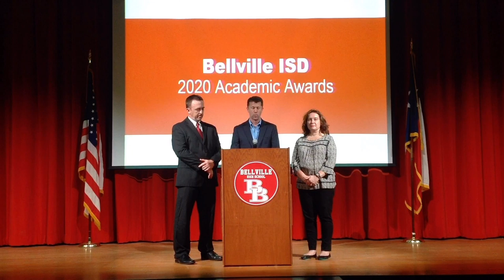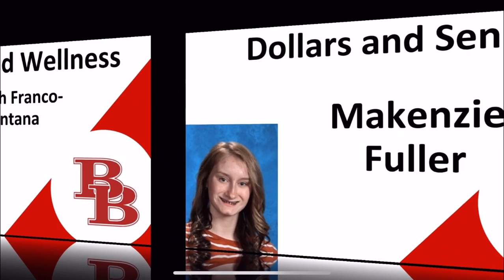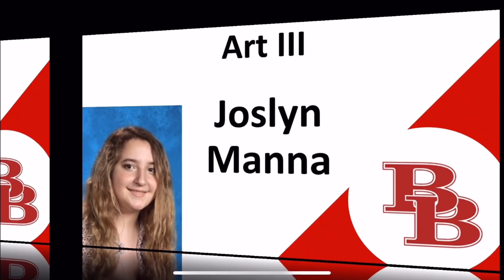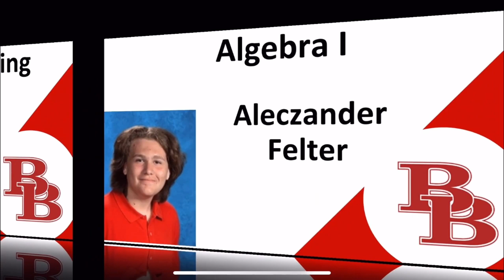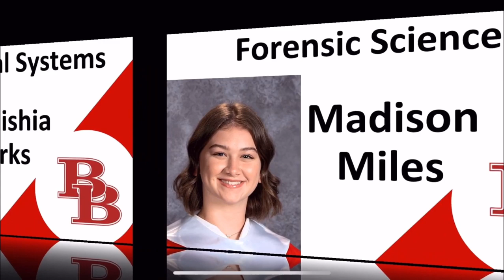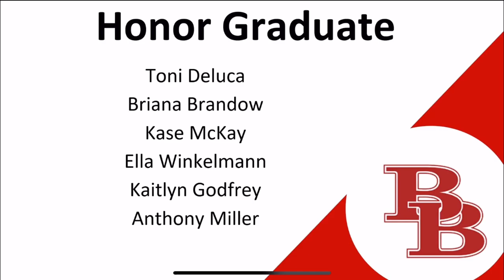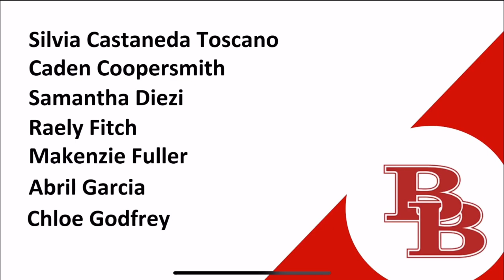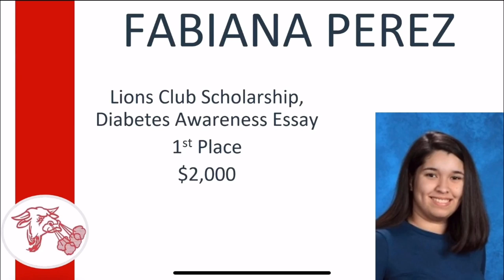BHS 2019-2020 End Of Year Awards